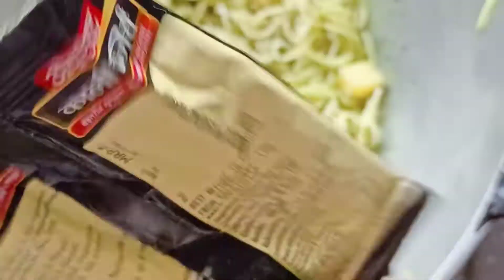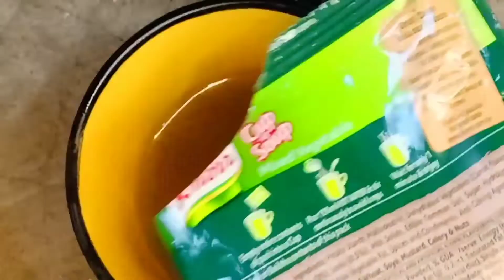I Only Ate Green Food For 24 Hours Challenge ||💚💚 Palak Paneer প্রথম বানালাম ❤️|| Queen's Tube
Saradin shudhu Green Food 💚💚☘️

R ay video ta te 1ta like kore dio❤️ comment r share o 🙏

Dekha Hobe Next Video Te😁